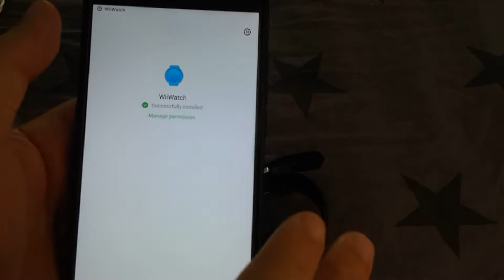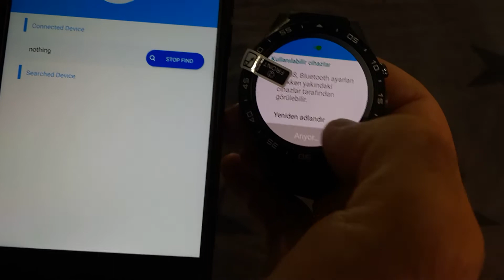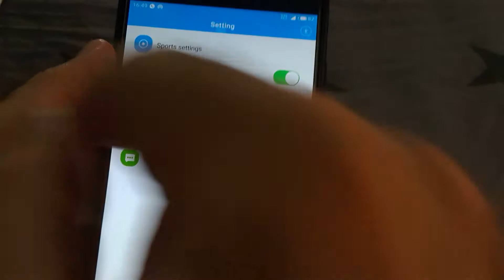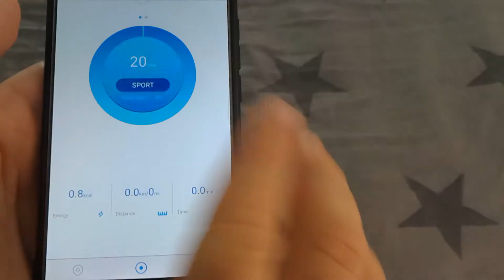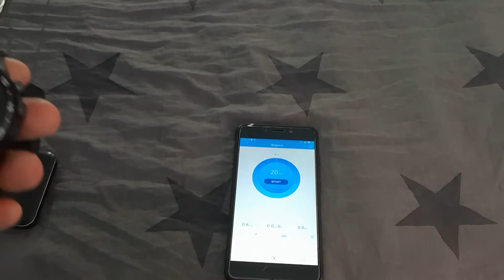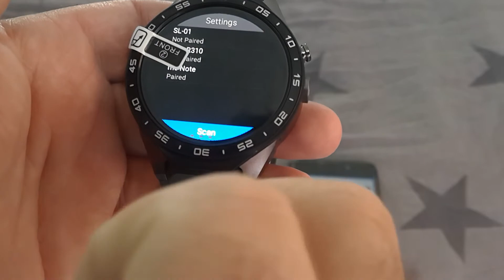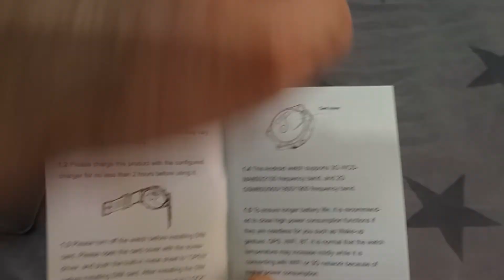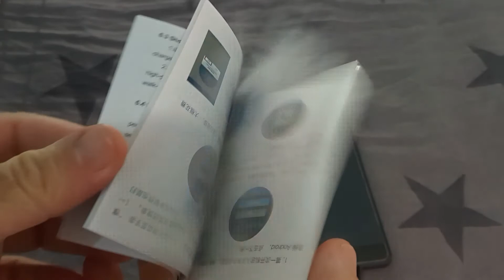KingWear KW88 WiiWatch APP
KW88 WiiWatch APP ,

Video içeriği :
Nasıl Kurulur, Nasıl bağlanır gibi soruların cevabını içeririr..

Uygulamanın Saat ile ne gibi fonksiyonları var, neler sunuyor onları MÜMKÜN olduğunca gösterdim..

İyi Seçim Mi ? Değil M!